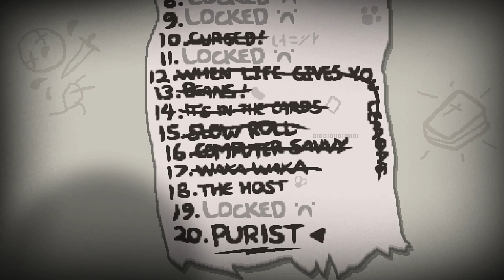Waka Waka Challenge ♣ The Binding of Isaac: Rebirth [#019] [German] ♣ Dissidius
► Run #019 - Waka Waka Challenge
►► Und weiter zur 17. Challenge, der Waka Waka (ehe eh) Challenge! =D

==[EIGENWERBUNG]==

==[ALLGEMEINE INFORMATIONEN]==

==[SPIELBESCHREIBUNG]==